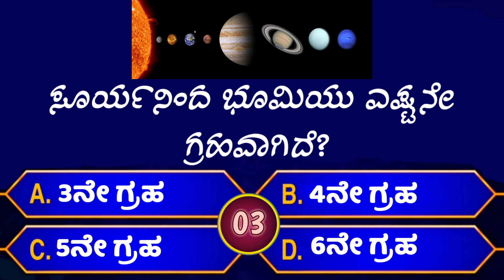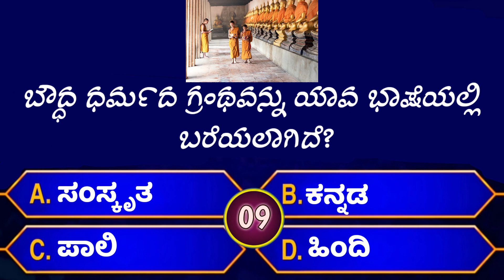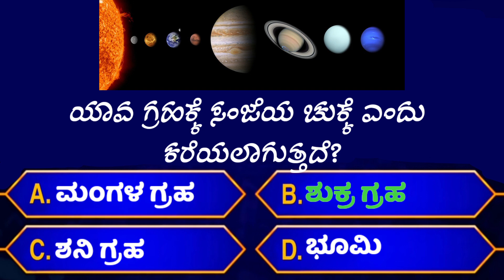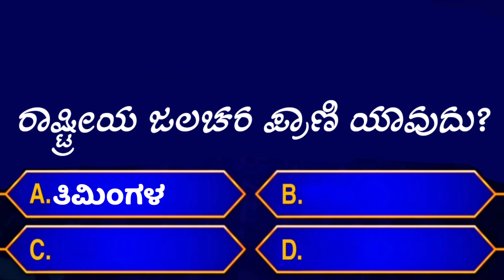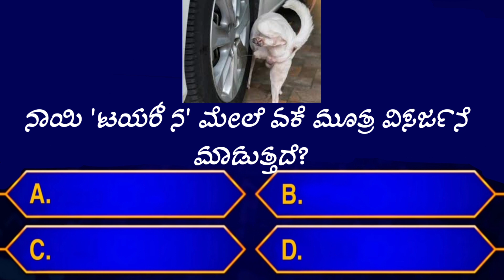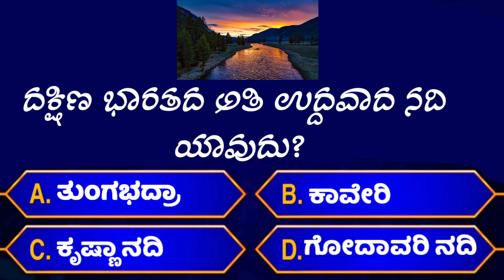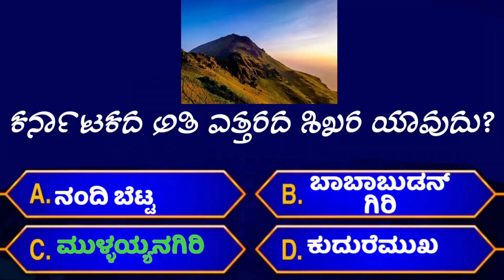ಸಾಮಾನ್ಯ ಜ್ಞಾನ!gk kannada!general knowledge in Kannada! Kannada questions and answers!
1. GK
2. General Knowledge
3. Important GK Questions and answer
4 . Competitive Exams
5. Quiz Test
6. br gk study
7. Important gk
8. Quiz test
9. competitive quiz
10. competitive general knowledge
11. GK in Kannada
12. general knowledge quiz
13. quiz questions
14. general knowledge questions
15. gk quiz
16. general knowledge questions with answers
17. gk question in Kannada
18. GK Question Answer
19. India GK
20. Kannada gk
21. Kannada quiz
22. Kannada Dr quiz
23. competitive questions
24. current affair GK
25. GK for all group exams